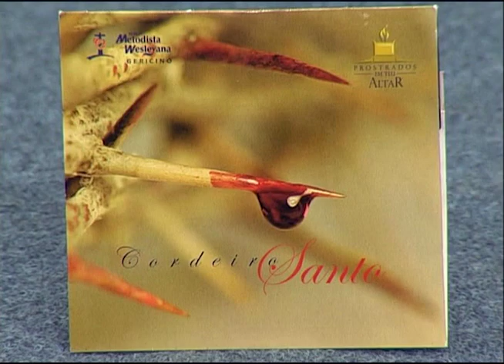Cabeça pra Cima - Por que Comigo - 08/12/2016